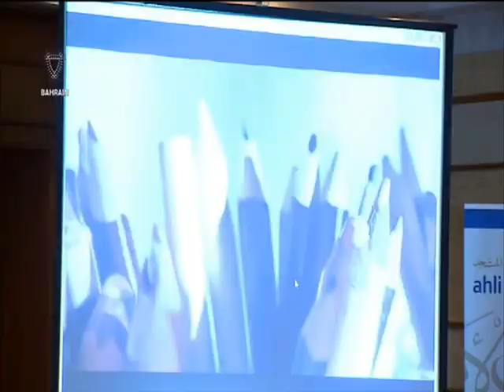البحرين : Bahrain English News Bulletins 11PM 25-02-2015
الوصف

Bahrain English News Bulletins 11PM 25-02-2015